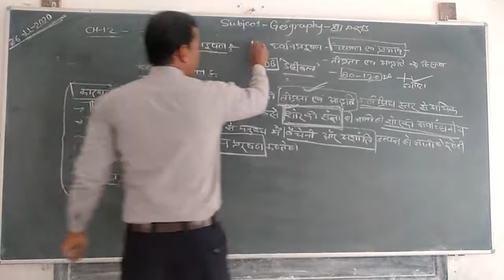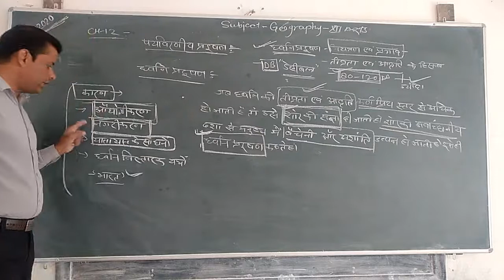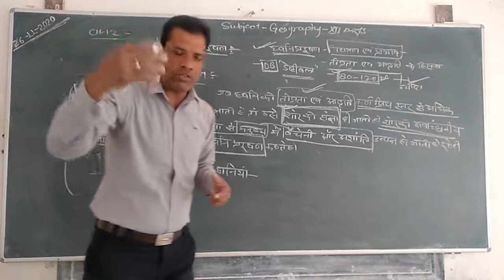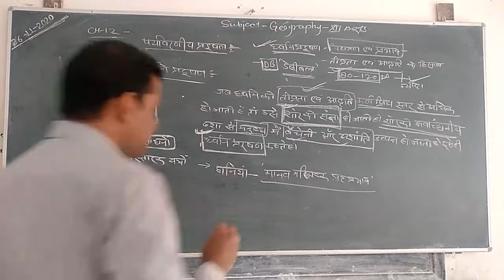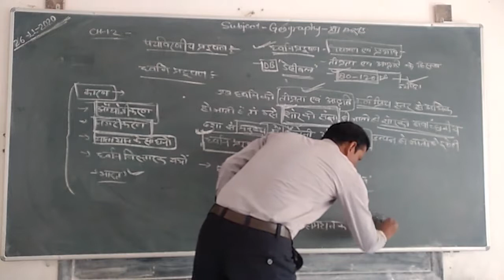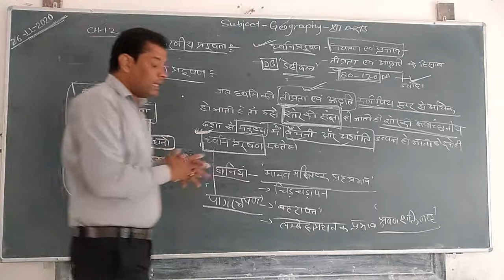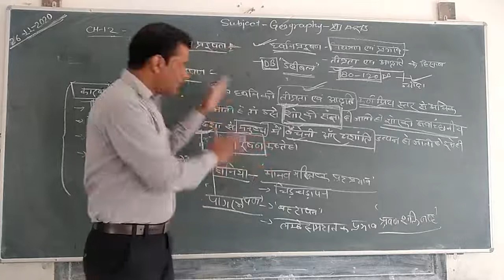CLASS- 12 || 26/11/2020 || CH-12 || TOPIC- Noise pollution || PART- 2